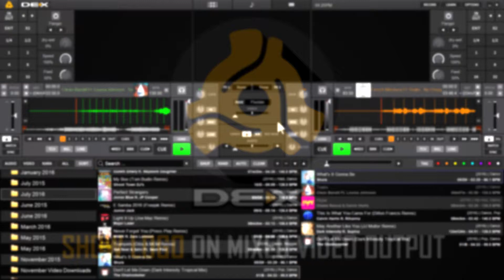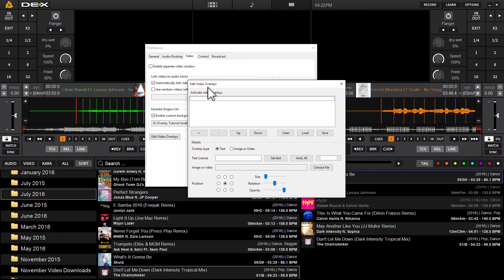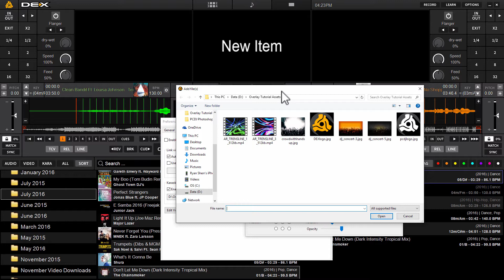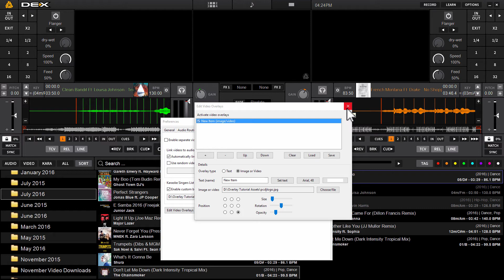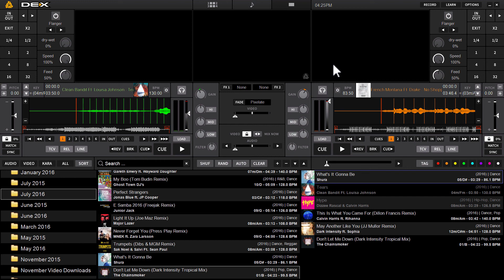PCDJ DEX 3 - Show Your Logo On The Mixed Video Output Screen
DEX 3 is innovative live performance DJ and video mixing software.

In this video we show you how to use DEX 3's text, image and video overlay feature to display your logo on the mixed video output screen for your audience.

You can adjust location, size and opacity for your desired result.

DEX 3 enables DJs to MixEverything